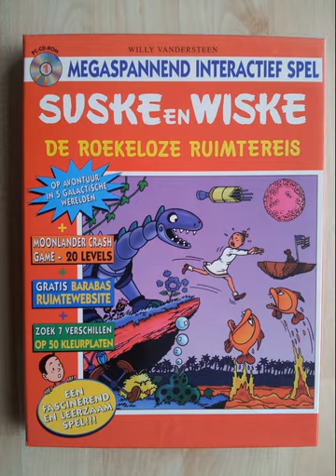Suske En Wiske De Roekeloze Ruimtereis PC OST Level 1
Full soundtrack to the pc game Suske En Wiske De Roekeloze Ruimtereis
Composed by Jeroen Tel. Level 1.